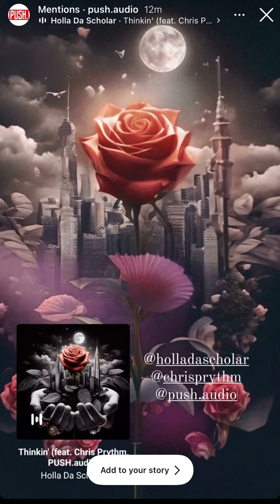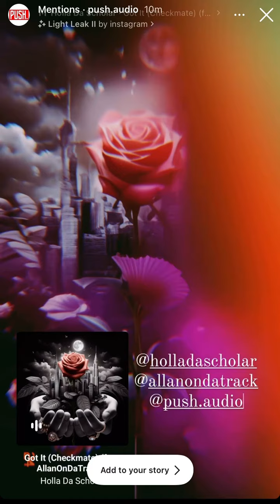New music 🔥🔥🔥💯💯💯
New music from Holla da scholar